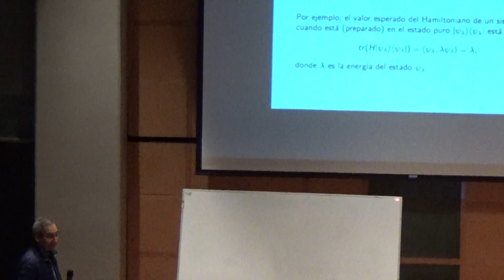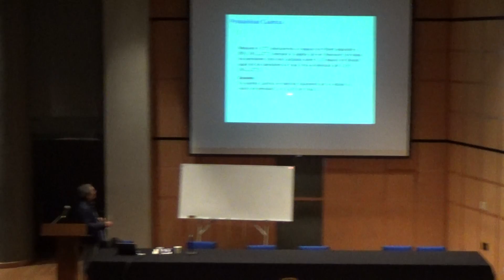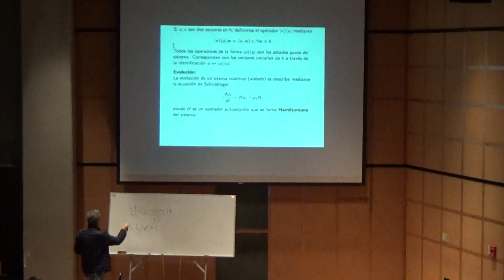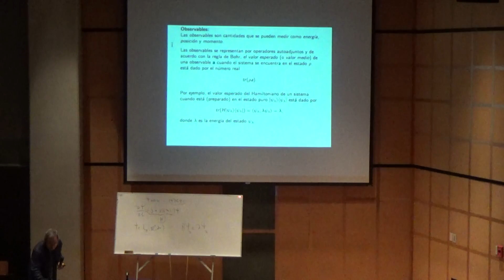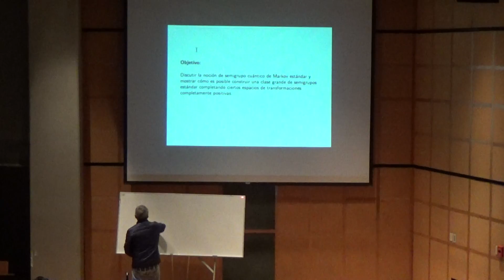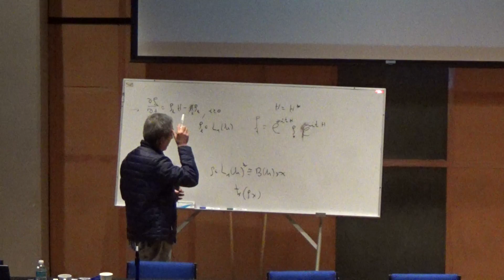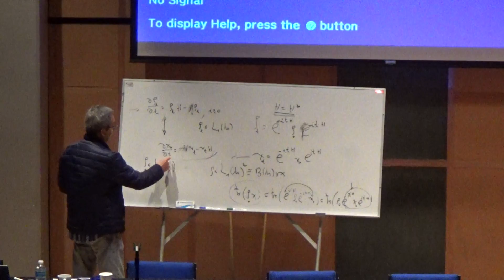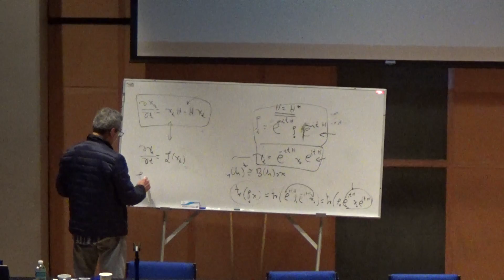IX Jornadas de Topología, Roberto Quezada (1 de 4)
Del 21 al 23 de febrero de 2018 fueron las IX Jornadas de Topología. Esta es la primera parte (de cuatro) de la charla plenaria del Dr. Roberto Quezada.